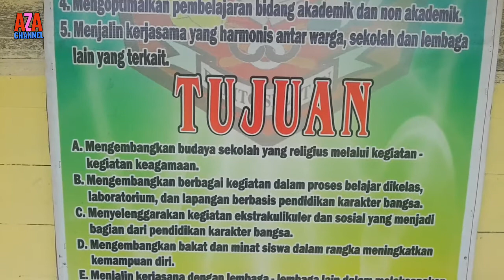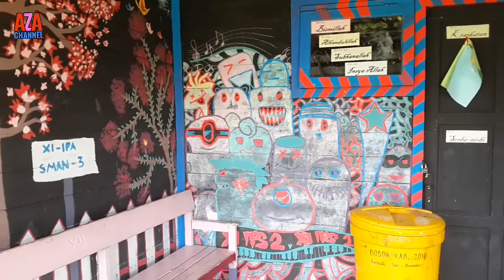Ujian Akhir Semester Genap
SMAN 3 DUSUN SELATAN, BARITO SELATAN, KALIMANTAN TENGAH.